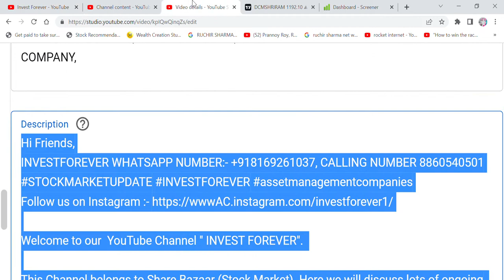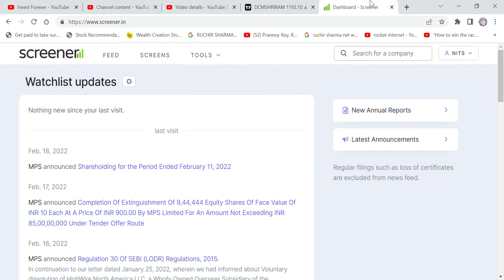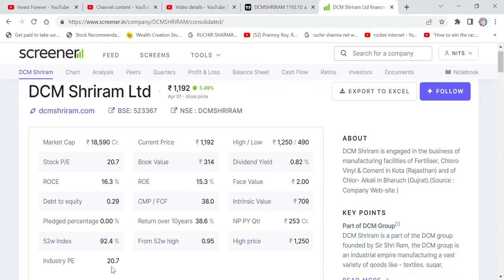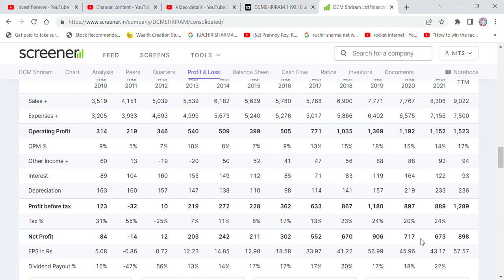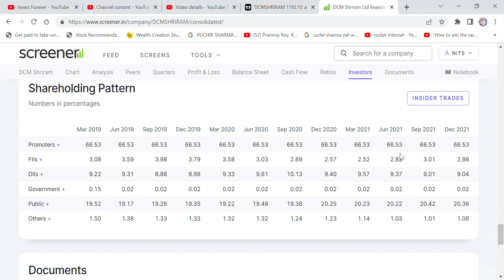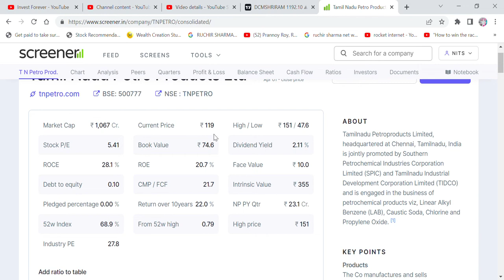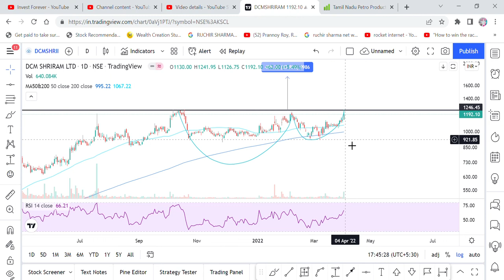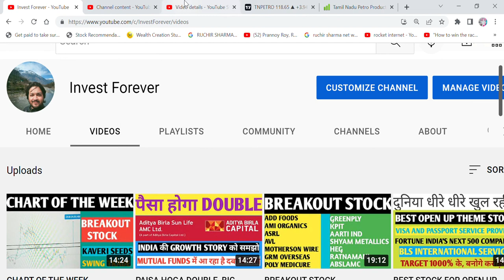BREAKOUT STOCKS- DCM SHRIRAM AND TNPETRO, TARGET, SUPPORT AND RESISTANCE LEVEL